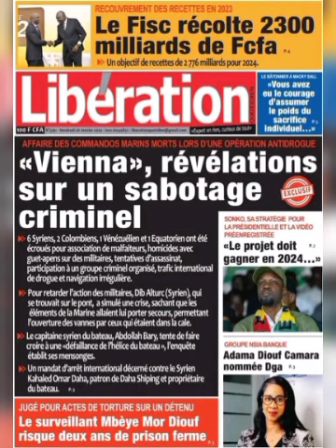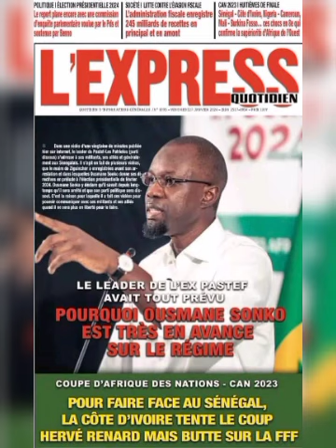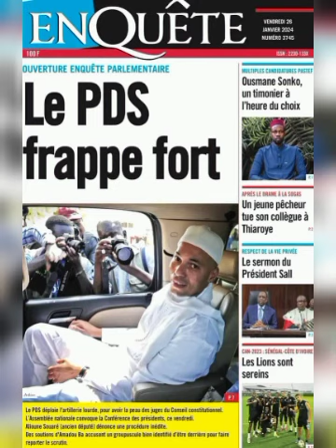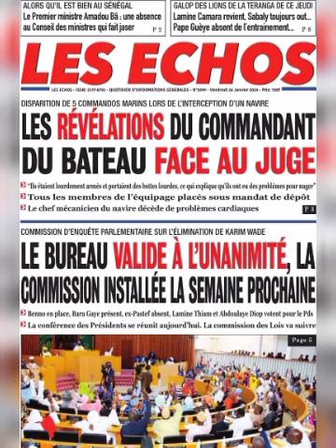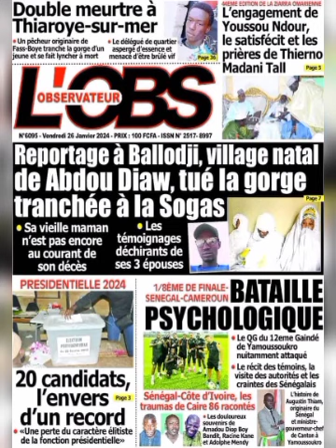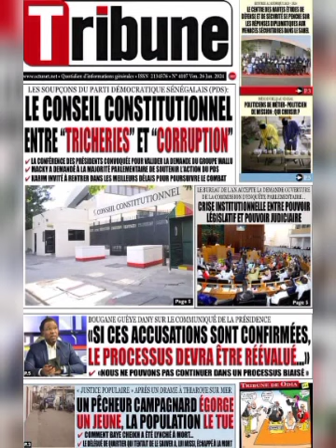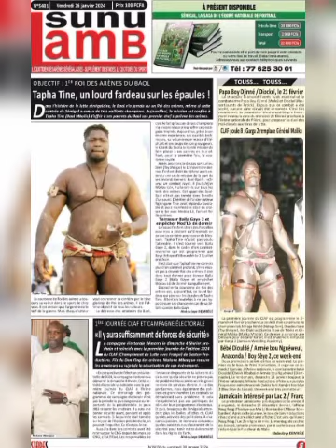Lici Yénékaay Yi _ Revue de presse ' Olof ' Ci Aljuma Gi 26i Janvier 2024 Ak Mantoulaye Ndoye ZikFM